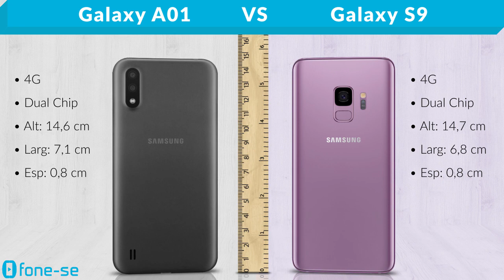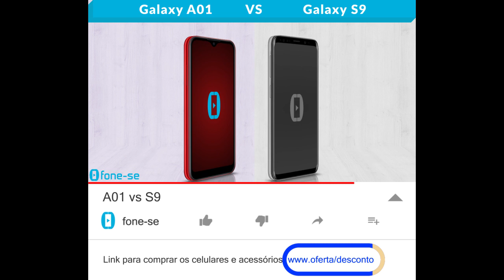A01 vs S9 (Comparativo)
Vermelhão vs UltraVioleta no comparativo entre a ficha técnica do Samsung Galaxy A01 e do Samsung Galaxy S9, além de uma comparação de tamanho exclusiva (3D), e muito mais.

Pergunta:
Cadê mais aparelhos da Samsung que tenham o mesmo tamanho do A01 ou S9 e que não sejam básicos ou tops?